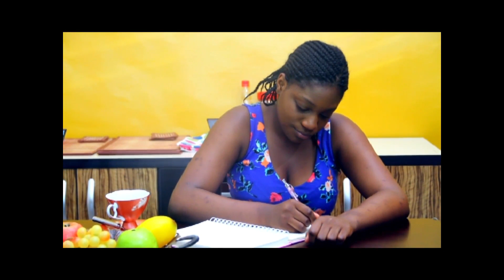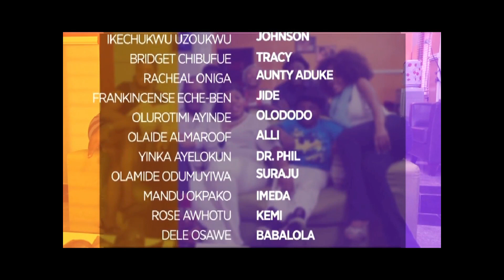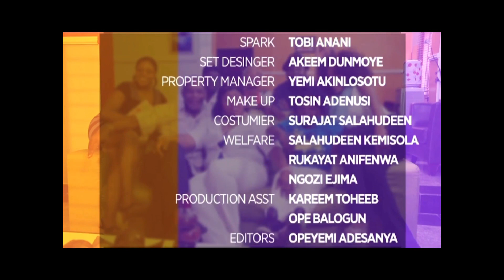THOUGHT OF MY REFLECTION - LATEST NOLLYWOOD TRENDING MOVIE